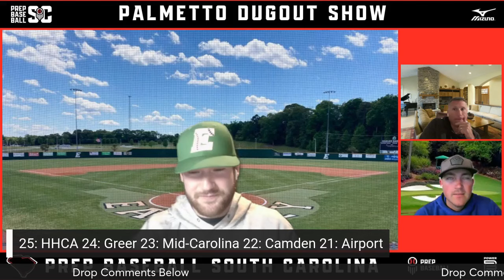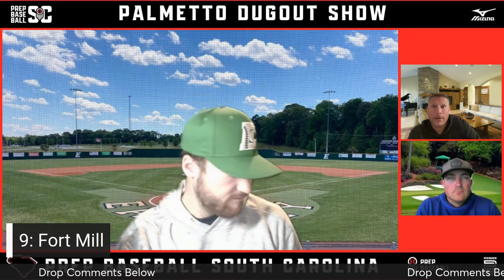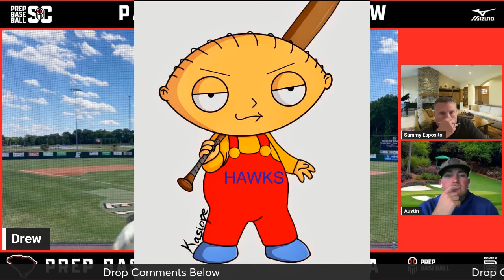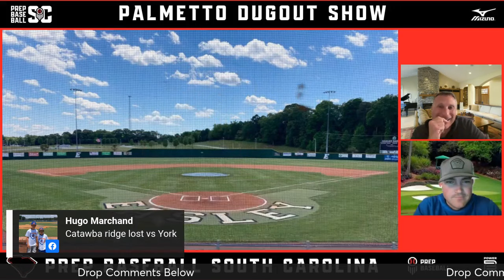Episode 81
Power 25 Update and Predictions